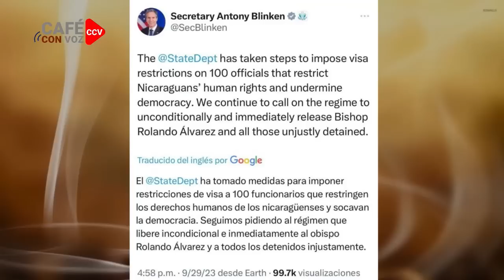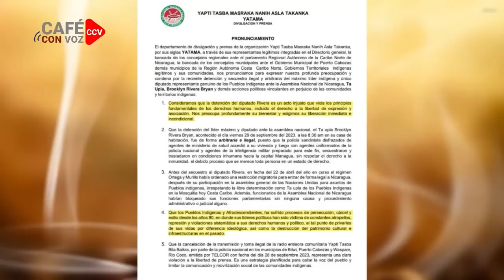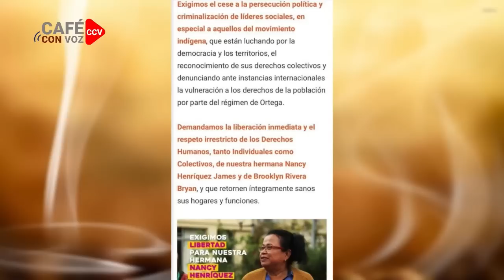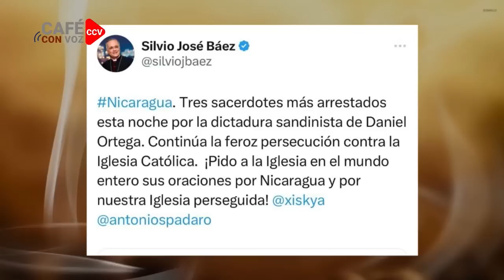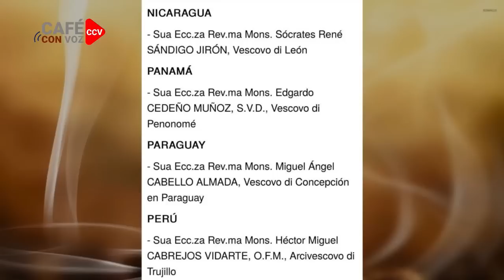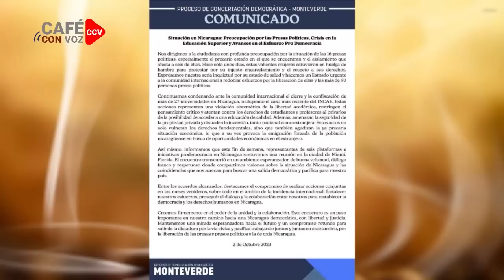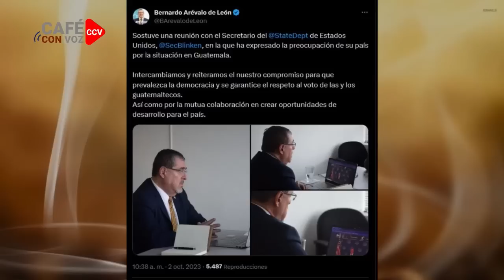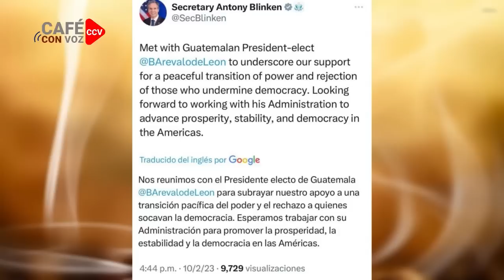CAFE CON VOZ | EN CONTEXTO CON LUIS GALEANO / 02 DE OCTUBRE 2023